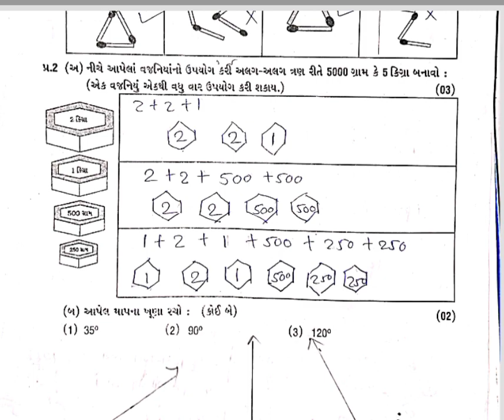std 5 maths 19 7 23